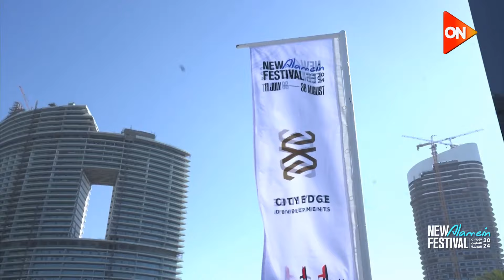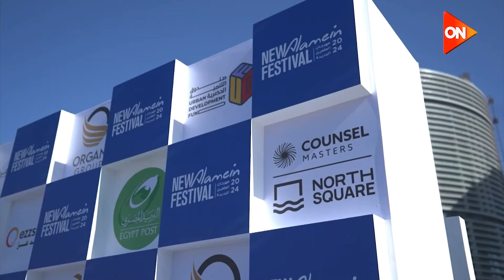أجواء مبهرة وفعاليات متنوعة.. رسالة ON من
فعاليات ترفيهية وحفلات غنائية 🤩😍 مهرجان العلمين 2024 في نسخته الثانية في الفترة من 11 يوليو وحتى 30 أغسطس